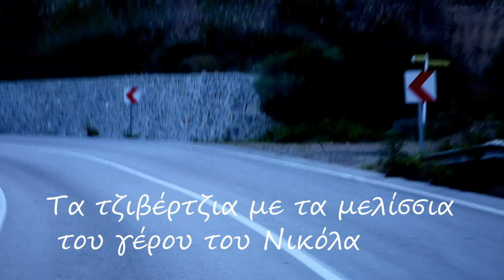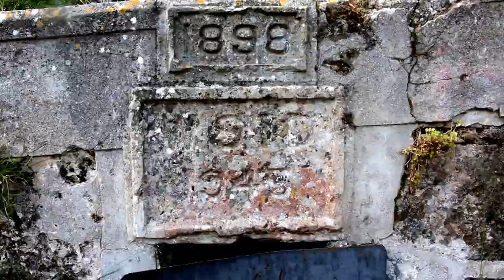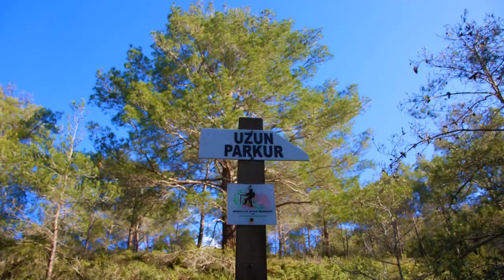AKANTHOU / ΑΚΑΝΘΟΥ VISIT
Η Ακανθού είναι δήμος της επαρχίας Αμμοχώστου στην Κύπρο. μετά την τουρκική εισβολή του 1974 κατοικείται από έποικους από την Τουρκία
Κατέχει έκταση: 80,1776 km² και βρίσκετε βόρεια του Πενταδακτύλου.